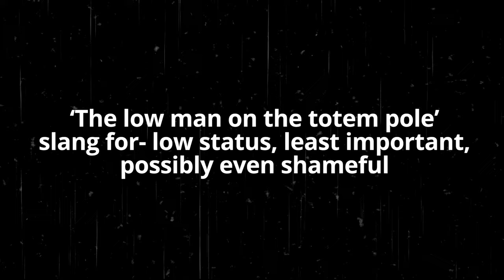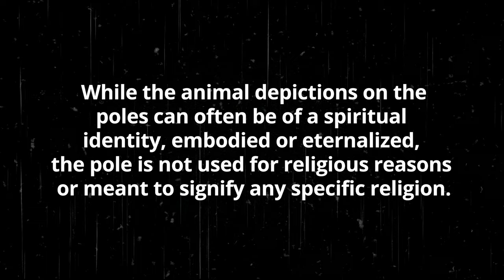Debunking common totem pole myths in Alaska | Filming our Friend & Carver Kevin Clevenger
Today our friend and Ts’msyen Carver– Nahum gaax, Kevin Clevenger, invited us out to the Carver’s Shed at The Rainforest Sanctuary in Ketchikan, Alaska.

In this video, you will find Spring & Jeremy debunking some common totem pole myths and misconceptions, along with watching Kevin turn this red cedar log into the Raven Origin pole.

This video was made with no malice, instead- a fun way to put some Hollywood myths to bed! Did you learn something new?

Follow Kevin on TikTok: @mischievous_raven

Have fun with us on TikTok: @northcreative

Artlist Song Certificate Creator Pro License Number - 509518

Our Vlogging Camera
B-Roll Camera #1
Lens: Canon 85mm F2  // Zeiss Milvus 35mm